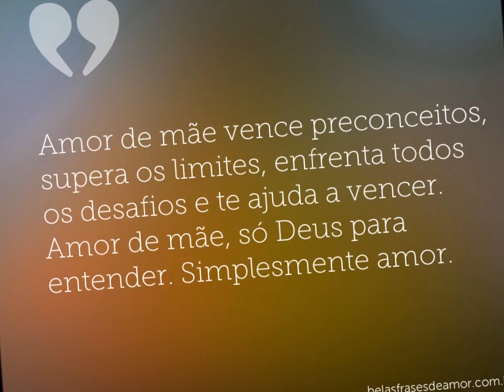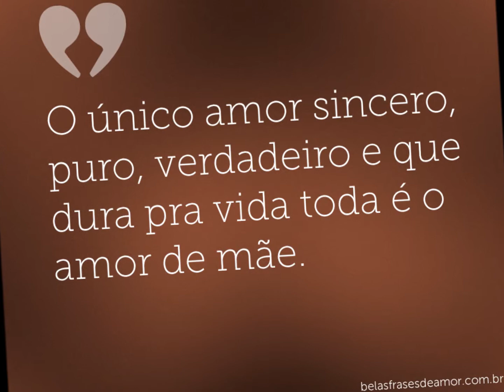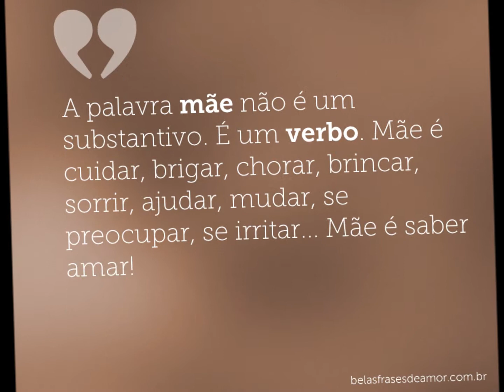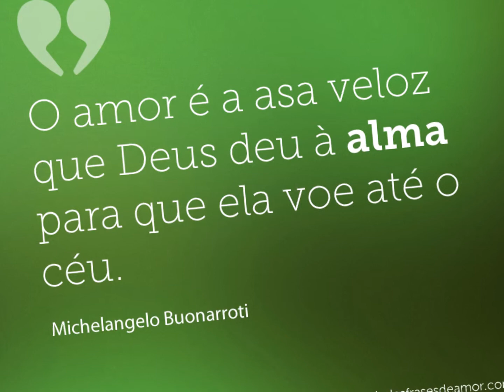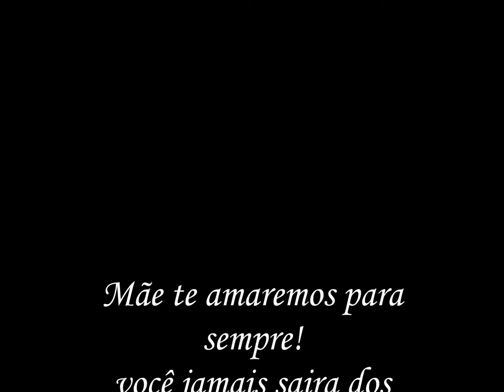Só vejo você